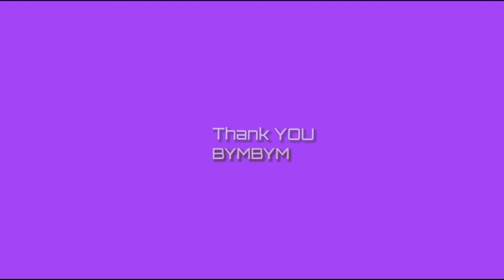BEAUTIFUL Kristiina Makela - Triple Jump